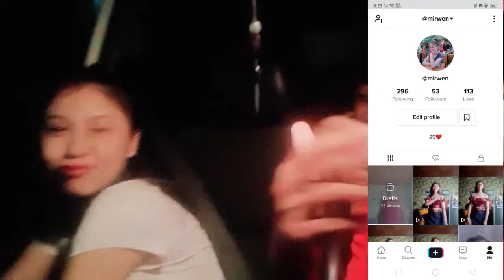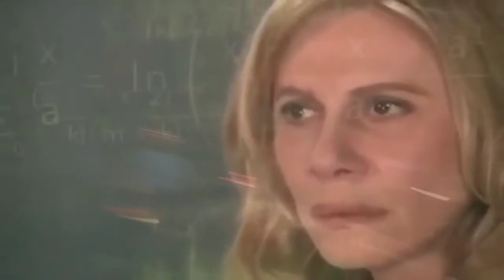WALA AKONG MAISIP NA PANG TITLE NITO..........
HAHAHAH Wala kase akong maisip title ee